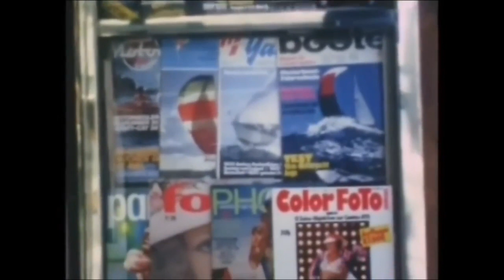Klein Orkest - Over De Muur